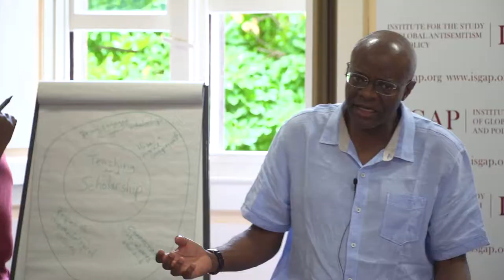Day Ten Highlights - ISGAP-Oxford Summer Institute 2018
Professor Olufemi Vaughan, "A Critical Analysis of the Documentary, Boko Haram, A Journey From Evil"
Professor Aleksandra Gliszczyńska-Grabias, "Fighting Antisemitism with the Tool of Law"
Dr. Avraham Neguise, "Combating Antisemitism and BDS: The Current Reality in the State of Israel"
ISGAP-Oxford Summer Institute
St. John's College, Oxford University, United Kingdom